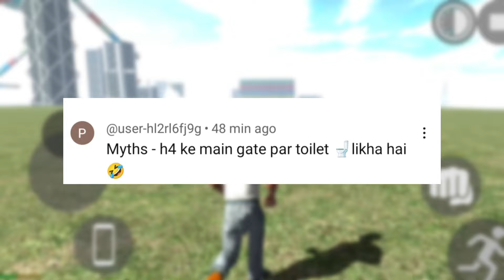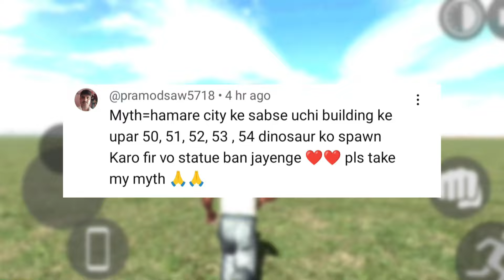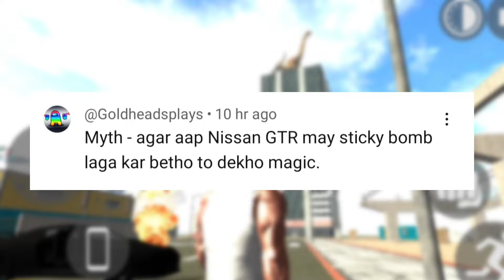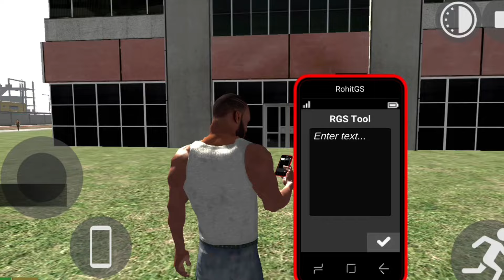Underground Train Tunnel Cheat Codes in Indian Bike Driving 3d | Indian Bike Driving 3d New Myths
Underground Train Tunnel 🤩 Ferris Wheel 🎡 Godzilla 🦍 Cheat Codes | Indian Bike Driving 3d New Myths

Your Queries ~

Indian Bike driving 3d 2024 all cheat codes, Indian Bike driving 3d new cheat codes 2024, All new cheat codes in indian bike driving 3d 2024,
Indian Bike Driving 3d all cheat codes in tamil,
Indian Bike Driving 3d all Cheat Codes today,,
Indian bike driving 3d Gta 5 Mode,
Indian Bike Driving 3d New Update New Cheat Code,
Finally New Update in Indian Bike Driving 3d,
RGS Tool Secret Code,
RGS Tool Use in Indian Bike Driving 3d,
Indian bike driving Bolero Cheat Code,
Indian bike driving 3d New RGS Cheat Code,
Indian bike driving 3d New RGS code,
Indian bike driving 3d New RGS Tool New Codes,